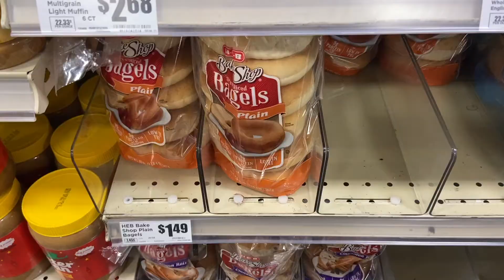Another day in my life vlog| grocery haul, vibing & spring show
Hey guys, i'm back this week with another day in my life. I went grocery shopping and did a little haul. I got chased by a dog and went to spring show.